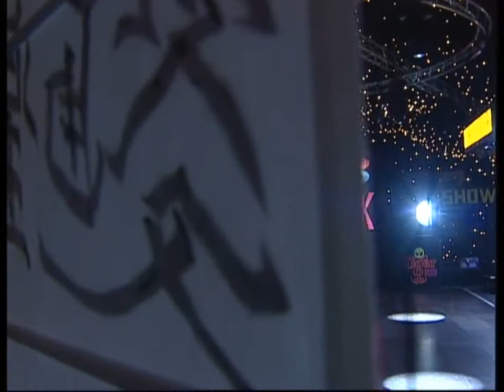St Albans Christmas Parties 2008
Club Bangkok - St Albans - Christmas Parties 2008
Tonight you will embark on an exotic journey across the Seas of South East Asia to the streets of Bangkok to enjoy a heady mix of culture and excitement.
A slatted wooden bridge will lead you over a pond of floating lilies into the tranquil courtyard of an ancient Buddhist temple, where a giant smiling Buddha sits benignly surveying the scene. Here, two girls in exquisite costume will line your path with petals of fragrant orchids.

As you pass through the tranquil gardens, the atmosphere changes with the sounds, smells and sights of bustling Thai market-scene. Hawkers and traders call out their wares; bikes trill their bells, Tuk-Tuk's blast their horns and a cacophony of music blares from the stalls and bars.